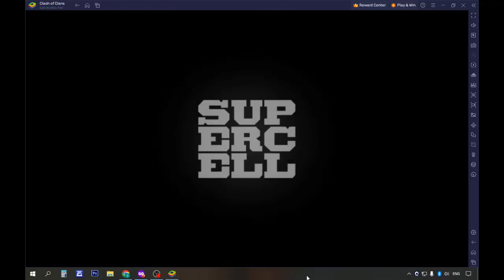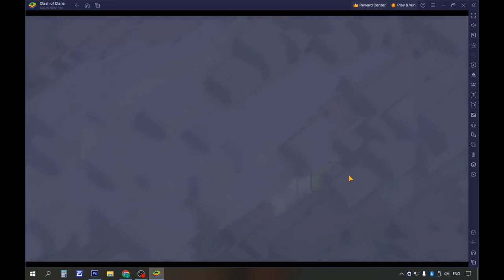COC Town Hall 8: Part 6